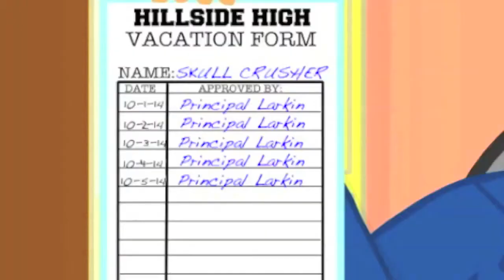HILLSIDE HIGH | 2014 Sizzle Reel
The official sizzle reel to the new upcoming animated series "Hillside High".